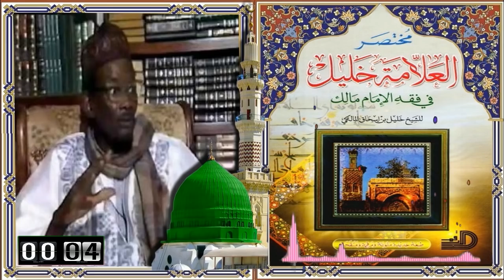N3 P1] Serigne SAM Mbaye FIRI Moukhtasar CHIEKH Khalil فصل في بيان الأعيان الطاهرة من الأعيان النجسة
Page YouTube officielle de ALMoudiadid Informational , votre chaîne d'information internationale 24h/24h.
Regardez les vidéos sur l'information internationale aux 4 coins du monde !-Moudiadid TV, LA TÉLÉVISION QUI NOUS RASSEMBLE, OEUVRE AUX SERVICES DE Cheikh Ahmadou Bamba Khadim Rassoul
 Service commercial 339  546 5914Al-Moudiadid TV, LA TÉLÉVISION QUI NOUS RASSEMBLE, OEUVRE AUX SERVICES DE Cheikh Ahmadou Bamba Khadim Rassoul Service commercial 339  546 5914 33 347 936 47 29